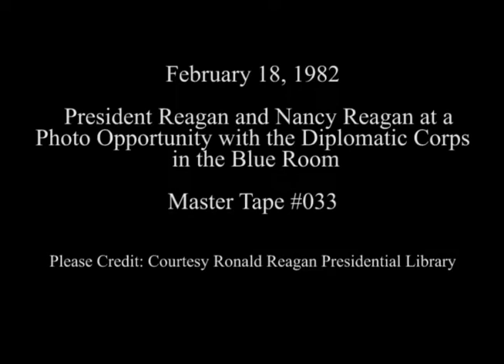President Reagan and Nancy Reagan at Reception for Diplomatic Corps on February 18, 1982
Full Title: President Reagan and Nancy Reagan at Diplomatic Corps Reception and Photo Opportunity in Blue Room,  Views of Marine band in Entrance Hall on February 18, 1982

Transcript: N/A

Production Date: 2/18/1982

Access Restriction(s):Unrestricted
Use Restriction(s):Unrestricted